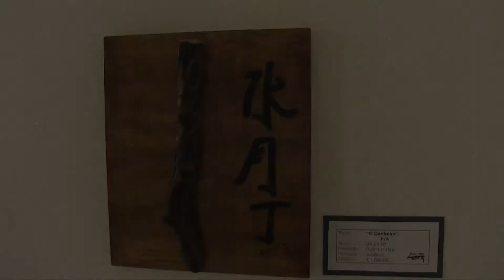Fragmentos de Ilusión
Expone Jesús Ramón Medina Bon en el
Congreso “Fragmentos de Ilusión”
En las instalaciones del Congreso de Veracruz se exhibe la exposición pictórica “Fragmentos
de Ilusión” del artista Jesús Ramón Medina Bon, conocido como Bon Art y que en 24 cuadros
plasma su forma de expresar los sentimientos.
En la inauguración, el artista expresó que esta exposición es con diversas técnicas en las
que busca enseñar con trazos geométricos la forma en que piensa y ve el entorno.
Con la compañía de su esposa, la arquitecta Pilar García Lagunes; de su padre, Jesús
Ramón Medina Payán y de los arquitectos Roberto Cejudo y Mónica Bautista el pintor refirió
que cuando los sueños se disipan lo mejor es recoger los fragmentos, rehacerlos y guárdalos
en obras únicas, porque el arte es expresión, pero a la vez es progreso y evolución.
Se considera un apasionado de trabajar con la madera, “me inspiro en composiciones
geométricas abstractas y otras veces realistas para dar sentido al desarrollo y logro de cada
uno de los cuadros”, abundó.
Jesús Ramón Medina Bon nace en la ciudad de México en diciembre de 1968. Su
manifestación artística es el más claro ejemplo de que la armonía fluye en su talento, ya que
permite mostrar sus sentimientos, por medio de los cuales abraza y comparte su historia,
refiere el texto de la exposición.
Añade que en el proceso creativo maneja una temática emocional que le genera una imagen
mental, figuras y colores rondan su cabeza y es cuando la magia comienza.
El concepto visual se logra por la distribución de las piezas, los colores y tonos naturales
seleccionados para cada una de las obras, así como por técnicas empleadas dando como
resultado obras ideales para compartir en espacios contemporáneos, sofisticados y
personales.
Esta muestra estará abierta al público en general en la Galería del Congreso del Estado
durante el presente mes.